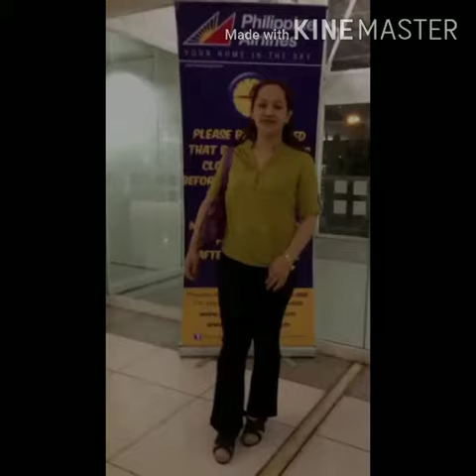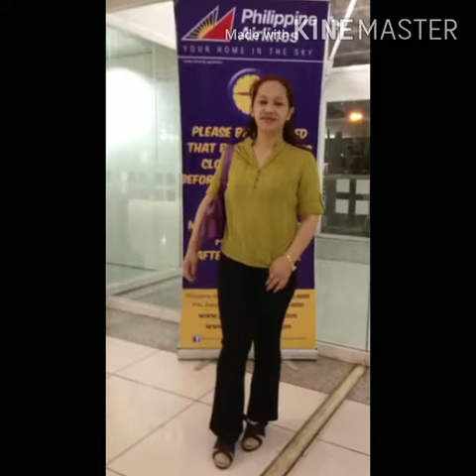Riyadh,Manila Vice Versa(2013)